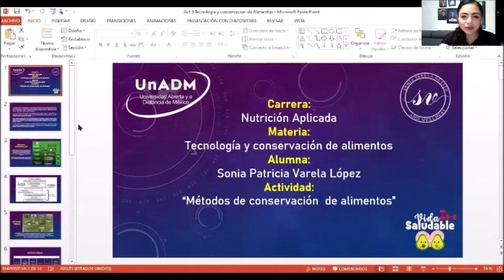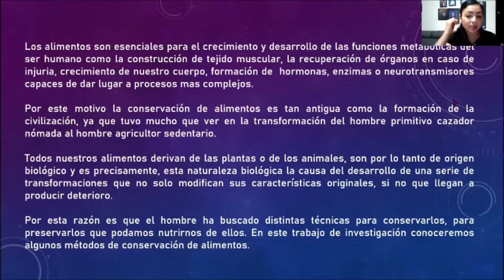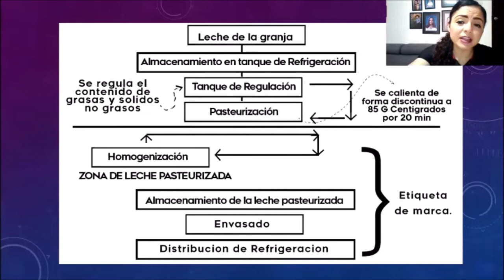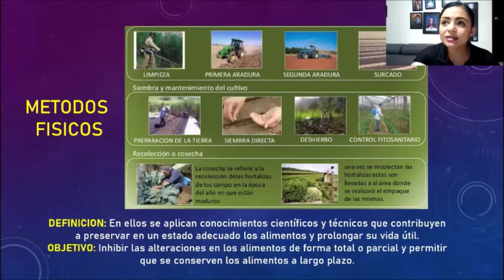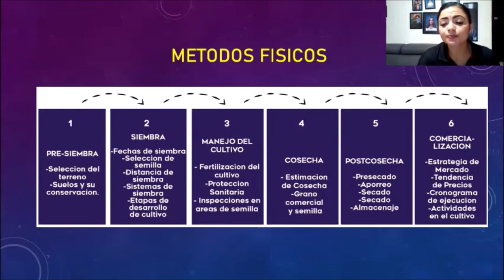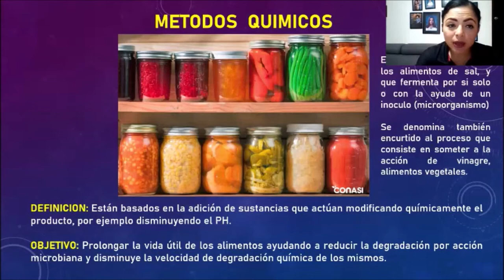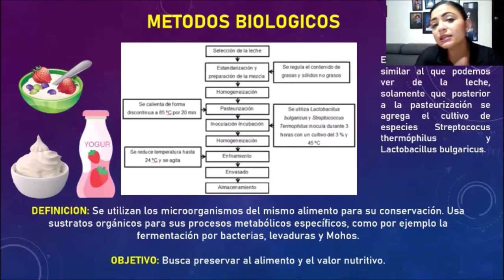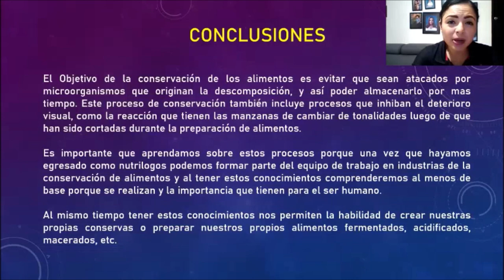TECNOLOGIA Y CONSERVACION DE ALIMENTOS / TAREA UNADM /SONIA VARELA